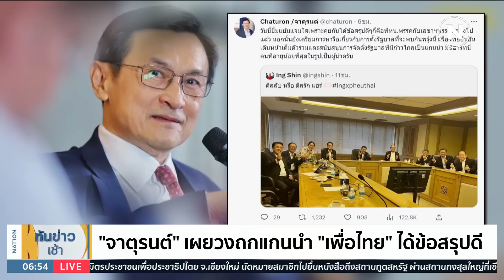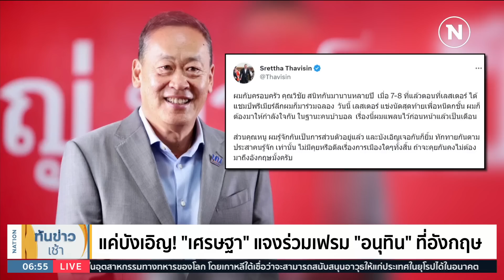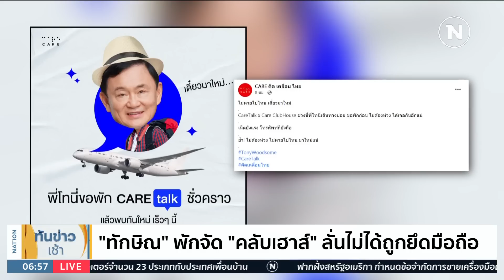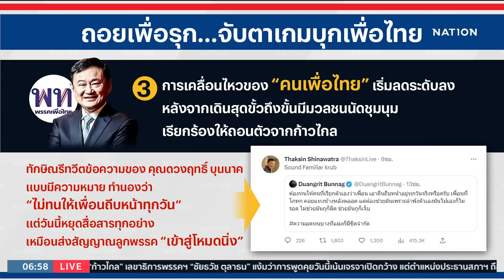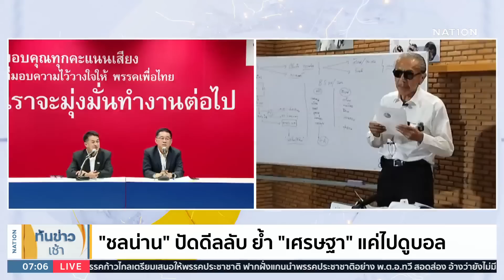ถอยเพื่อรุก...จับตาเกมบุกเพื่อไทย | เนชั่นทันข่าวเช้า | NationTV22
Line : @nationonline